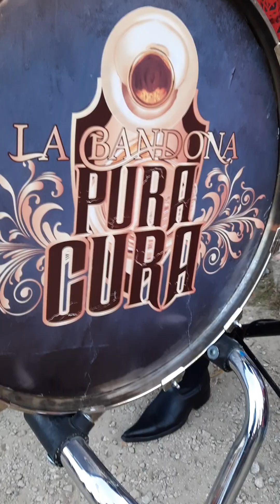Carnaval Carbonero Jacales Veracruz 2023...5-BANDONA PURA CURA...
Bien prendida la gente con esta BANDONA PURA CURA que puso a bailar hasta a los de silla de ruedas... martes 21-02-23